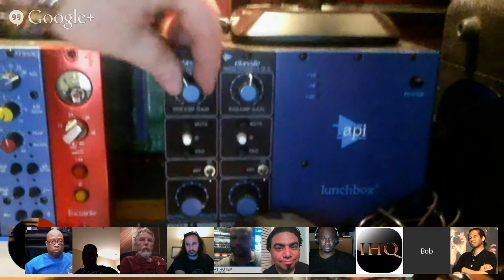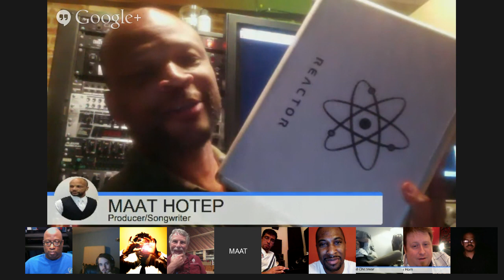GRAMMY winning Bob Horn: Michael Jackson, Usher, Timbaland, Ne-Yo, Beto Cuevas' and more. 30 SEPT...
30 SEPT 2014 at 3pm PT/6PM ET/11pm UK

In 2013, Bob won a latin grammy for mixing Beto Cuevas’ album “Transformación”.